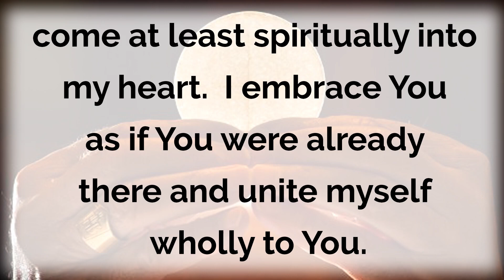Catholic Mass for September 10, 2023